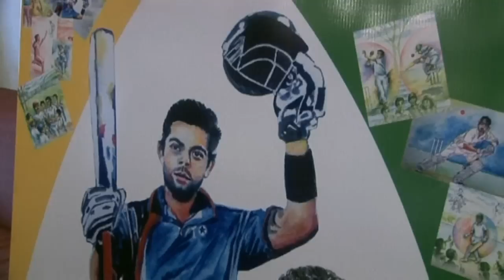Virat Kohli immortalized in children's book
Indian cricket star Virat Kohli was in Colombo on Friday (September 14) - at the launch of a book where he is the central character.